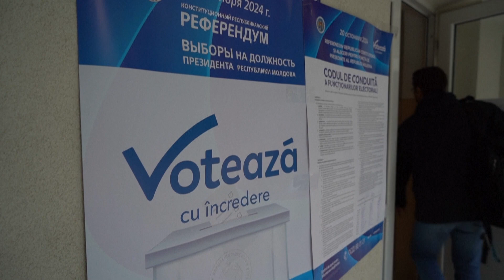[TUJINA] 04.11.2024 Nova24TV: Maia Sandu ostaja predsednica Moldavije